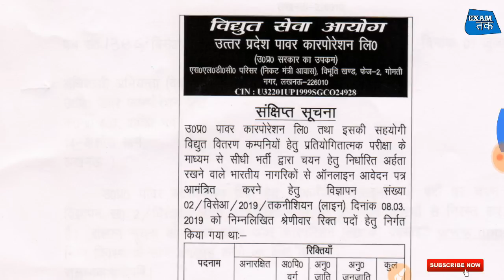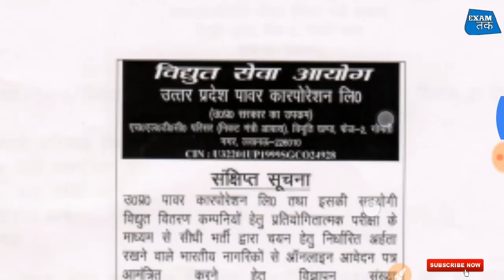UPPCL Technician Line 4102 भर्ती निरस्त ऑफिसियल नोटिस जारी